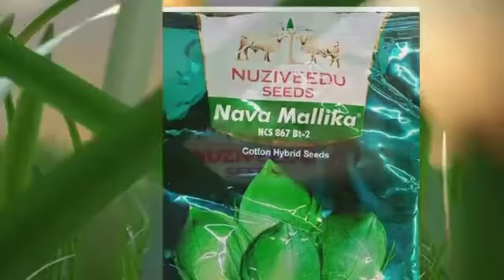NCS-NAVAMALLIKA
Cotton hybrid NCS-Navamallika